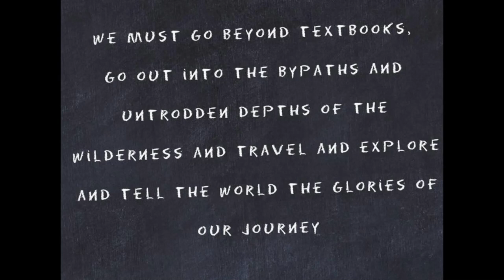Space Time Dilation Explained: How Space Travel Affects Aging🤷‍♂️🚀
Hello Everyone !
Welcome to the world of Knowledge Fixer.This video is about the space Time Dilation Explained: How Space Travel Affects Aging

universe ,sun ,moon ,satellite ,rocket ,solar system ,space and time ,space ,time ,time traveling ,astronaut ,earth ,star